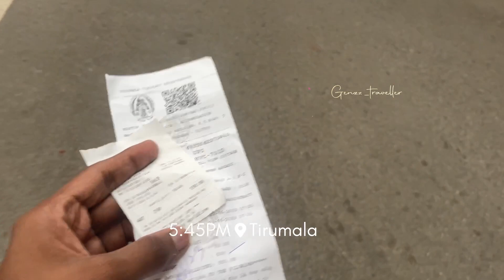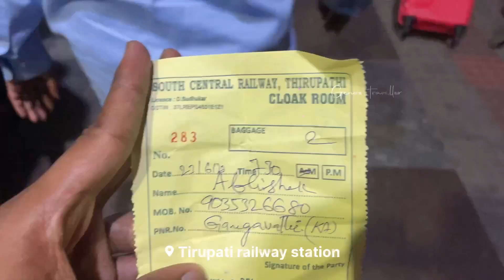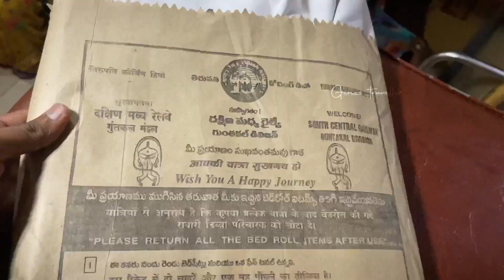Tirupati to Hospet | 3tier Ac sleeper worst journey | Haripriya Express Train